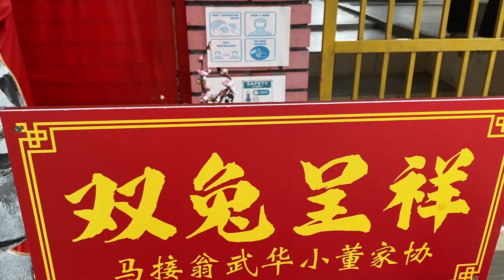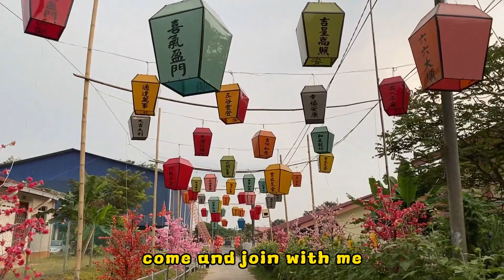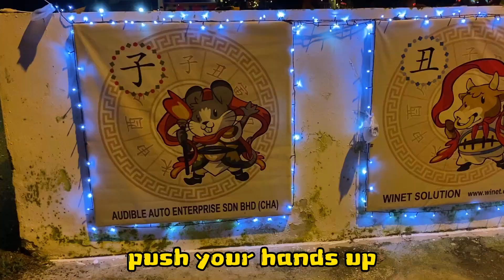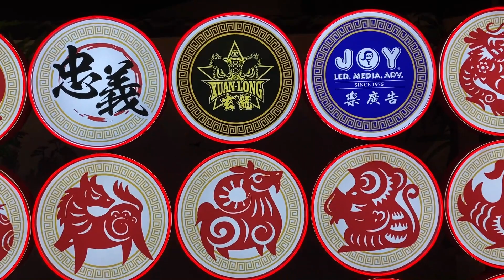兔财神来拜年 FT徐梦圆 （新年专辑MV）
我的第一个新年MV，虽然不是很理想，但是勇敢踏出这一步已经不错了，希望大家会喜欢，明年再接再厉，谢谢大家。